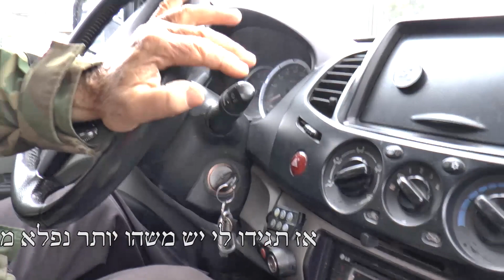רפאל דינסטג - סרט מאת טל פארן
סרט תיעודי שצילם טל פארן בשנת 2016 על עבודתו החקלאית של רפאל דינסטג, שעסק בתחום ברחבי ישראל מגיל 18 (1955) ועד 2019.